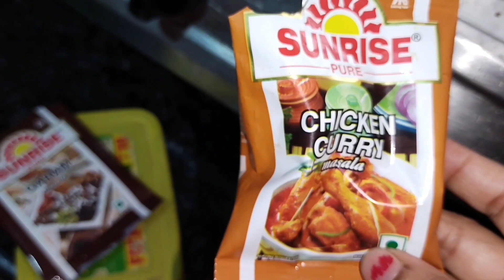রবিবার সারাদিন কি কি করে সময় কাটালাম